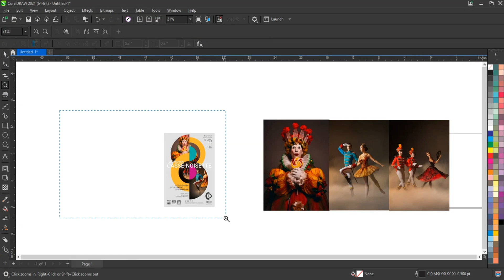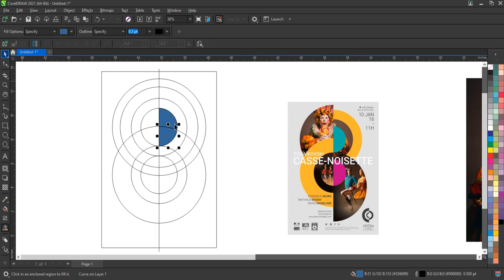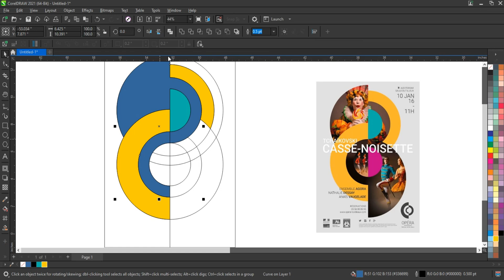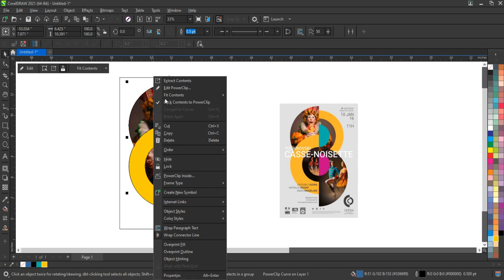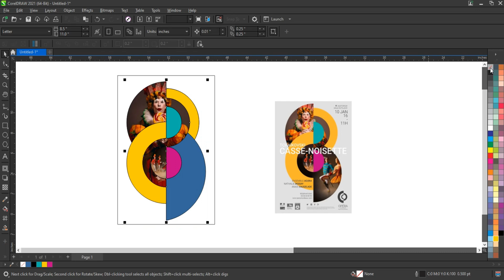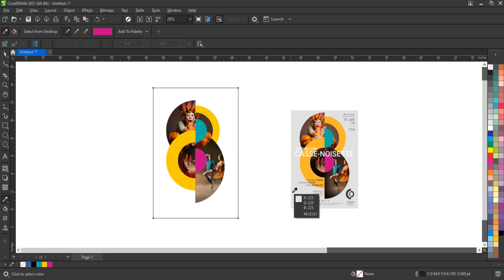How to Create Most Creative Event Flyer Design Using CorelDRAW 2024